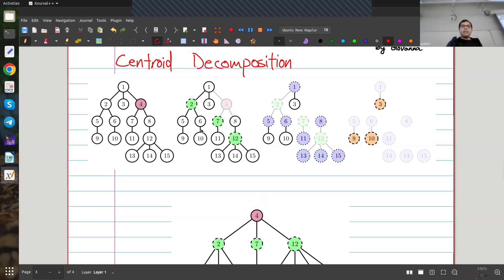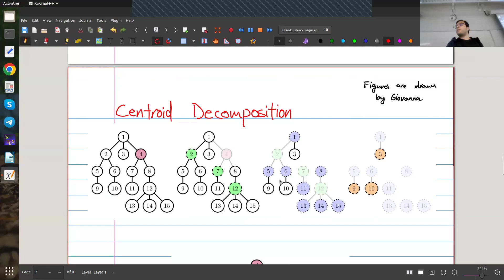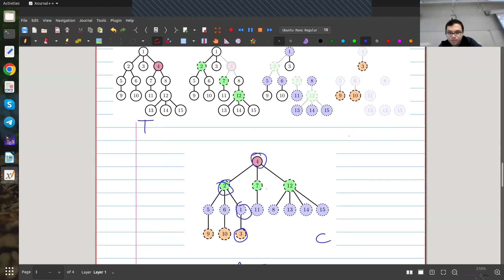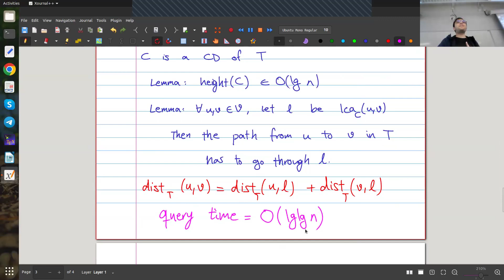Lecture 37 - Centroid Decomposition and Heavy-Light Decomposition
HKUST COMP 3711H
Honors Design and Analysis of Algorithms
Taught by Amir K. Goharshady